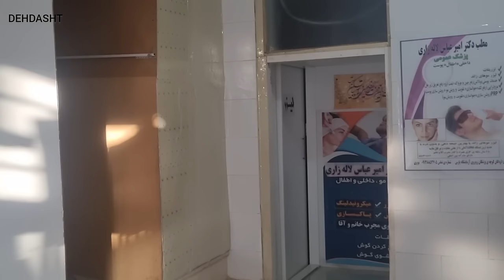"The Transformation: Resistant Nomadic Woman Surrenders to Serum and Ampoule"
Watch as a nomadic woman undergoes a transformation like never before, surrendering to the power of serums and ampoules. Meanwhile, her grandmother embarks on a heartfelt plea to her brother in hopes of freeing Khalil.

This captivating tale of shifting perspectives explores the struggles and sacrifices made by these two strong women, each facing their own challenges with courage and determination.

Join us on this emotional journey filled with twists and turns, as we witness the power of love and family bonds in the face of adversity.

Don't miss out on this powerful and poignant story of resilience and sacrifice.

1. Family betrayal
  2. Betrayal in relationships
  3. Prevent betrayal
  4. Signs of betrayal in relationships
  5. The psychology of betrayal in the family
  6. Consequences of betrayal
  7. Dealing with family betrayal
  8. Healing betrayal
  9. Rebuilding trust after betrayal
  10. The blow of betrayal
  11. Recovery from betrayal
  12. Betrayal in marriage
  13. Dealing with family betrayal
  14. Betrayal in friendships
  15. Trust issues after betrayal
  16. Emotional cheating in the family
  17. Betrayal and forgiveness
  18. Betrayal in family relationships
  19. Betrayal of siblings
  20. Coping with betrayal in the family
  21. Overcoming family betrayal
  22. Betrayal in education
  23. Borders after betrayal
  24. Reconciliation after betrayal
  25. Cheating quotes
  26. Betrayal in divorce
  27. Betrayal and loyalty
  28. Betrayal in sibling relationships
  29. Stories of family betrayal
  30. Reconstruction of family relations after betrayal